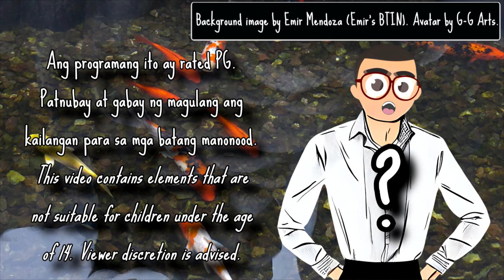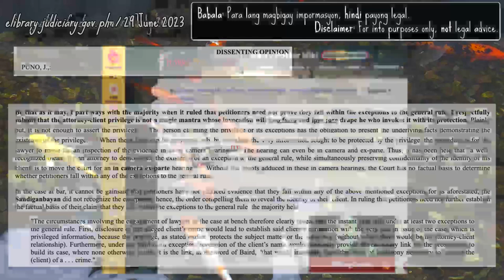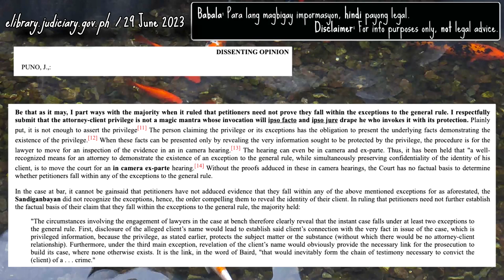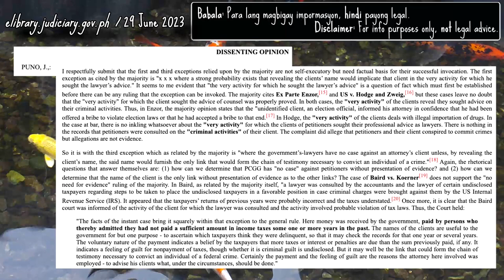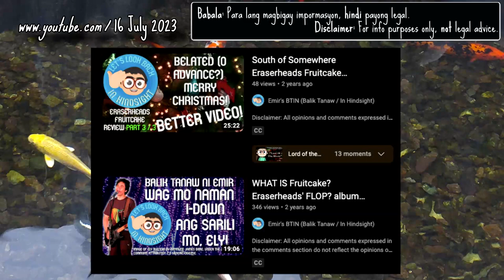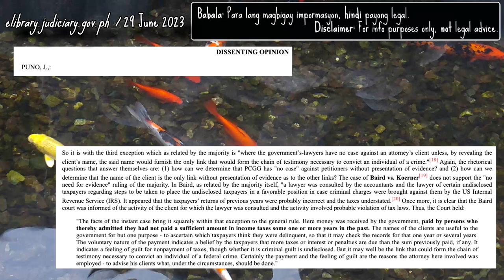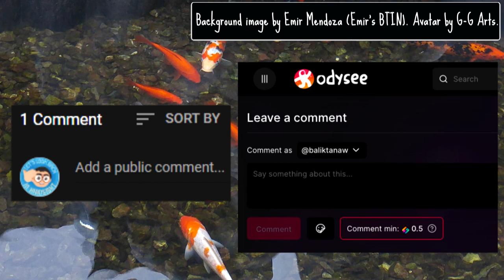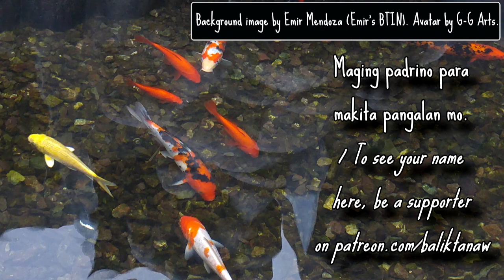Tutol Din Ako! Patunayan Dapat - BTINserye: Law Firm, Nakalusot sa Korapsyon? Part 21 - Emir's BTIN